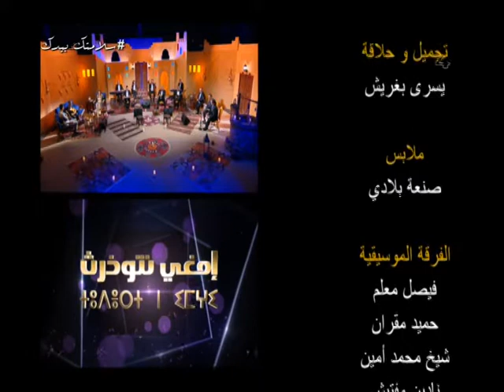imghi n tudert du 30 06 2021